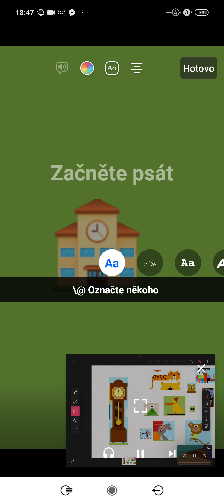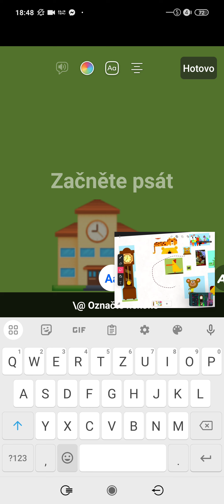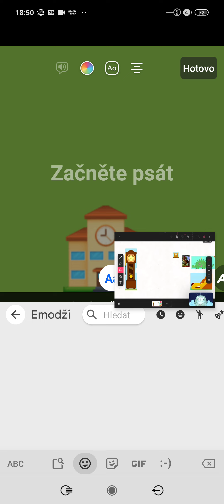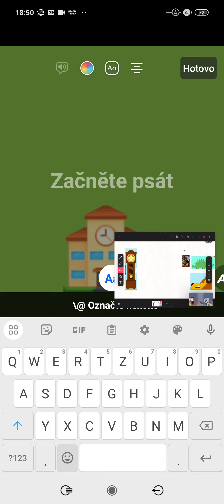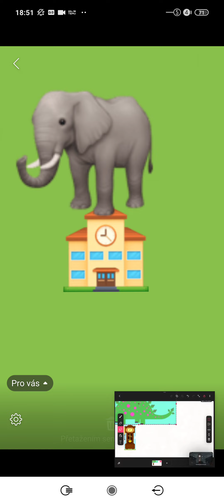9. července 2024